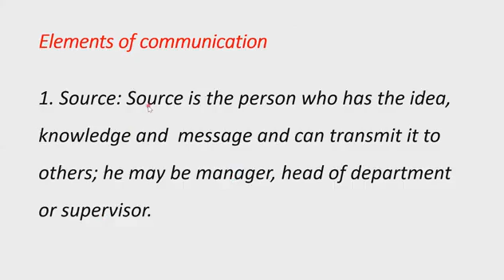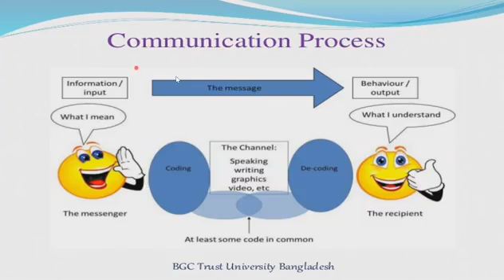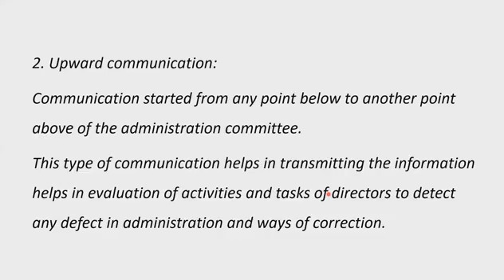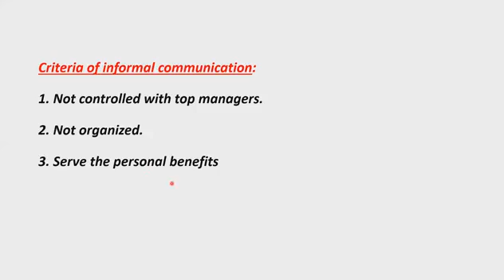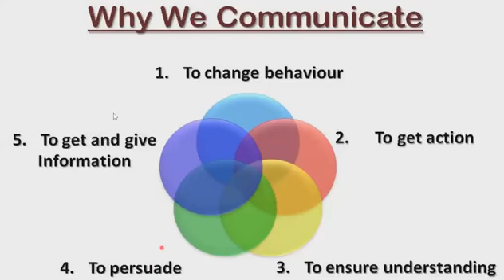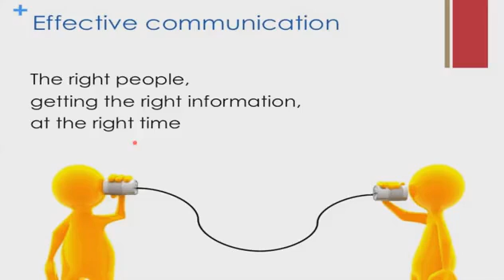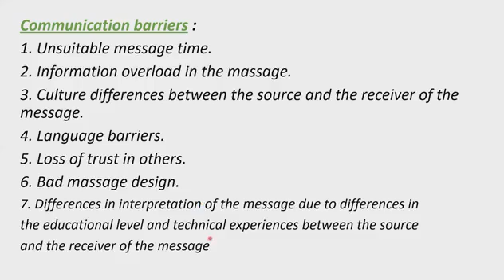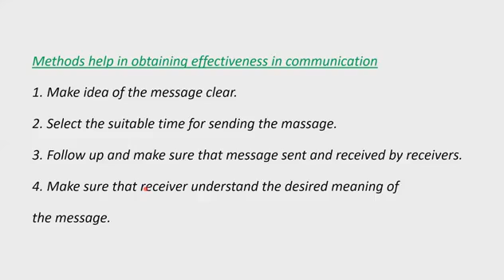Lecture 8 (Introduction to management)